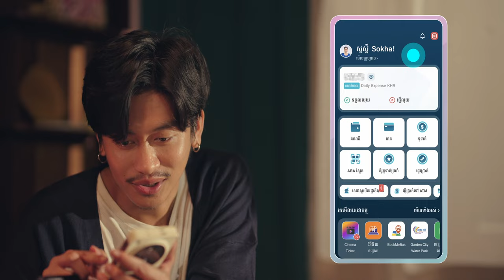ABA Short Film Part II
“នៅពារាំងក៏គេប្រើ ABA ដែរ” 🥲 បាទមីង
scriptwriters: Mesa Lang Malin Sovannreach Um, script consultant Sokhak Tham.
Producer: Chey Sambath
Director: Darung.
DP: Run Sokheng
AD: Tra
2nd AD: Vichet Mang
Art: Kong Sreyneth
LP: Thoun Pottima
Costume: Mean Channeth
Sound: Veasna Rotha
Edit & Color: Jeck Jermee & Virak
VFX: ហ៊ឹម ហ៊ាន់ & Pich Dara, Rith, Pharot